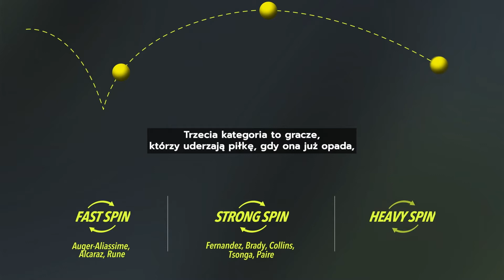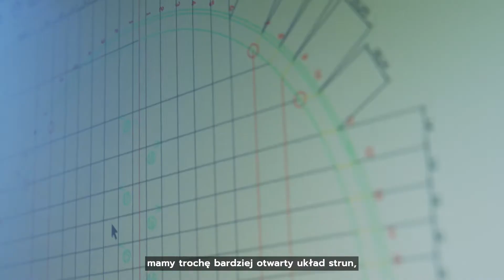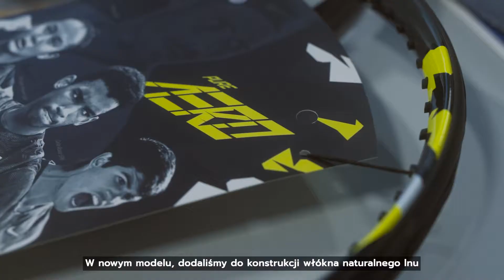Pure Aero 2023 - dowiedz się więcej o nowej kolekcji rakiet Babolat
Niezależnie, czy jesteś zawodowym tenisistą, czy grasz w klubie - w kolekcji Pure Aero 2023 znajdziesz model dla siebie. Kontroluj topspin i wykończ rywala precyzyjnymi zagraniami!